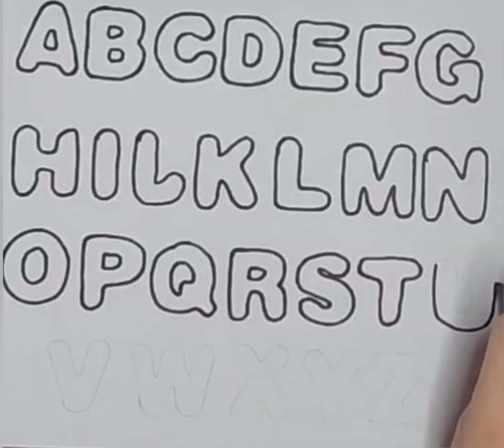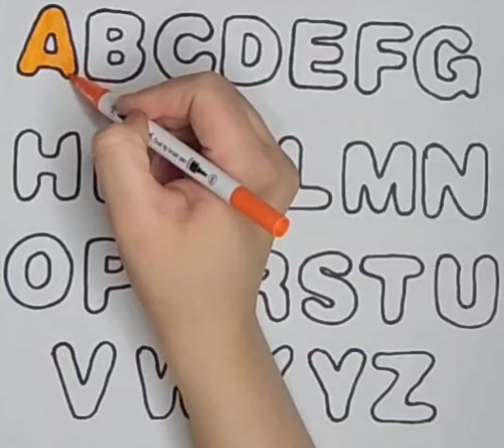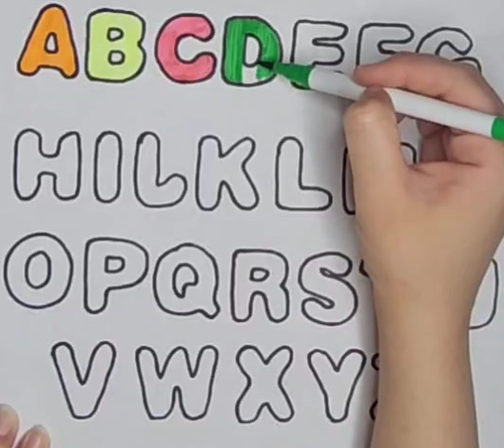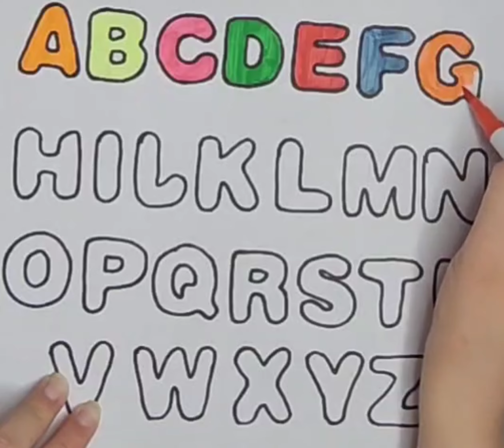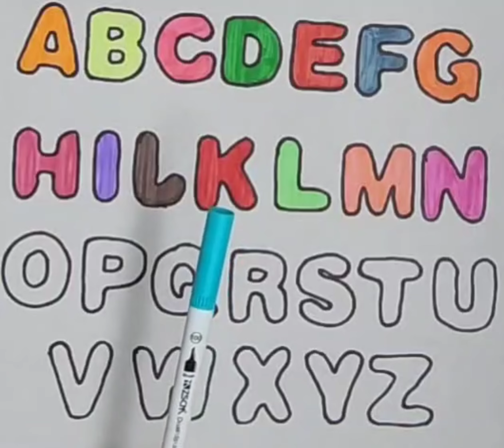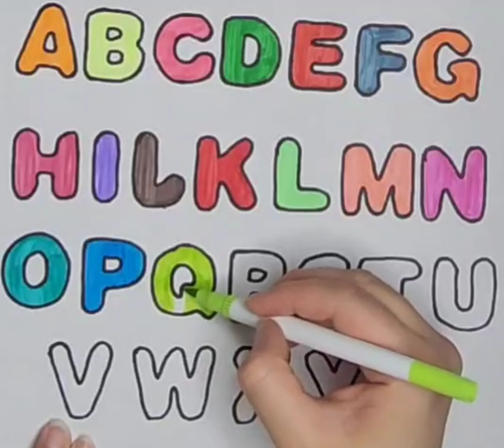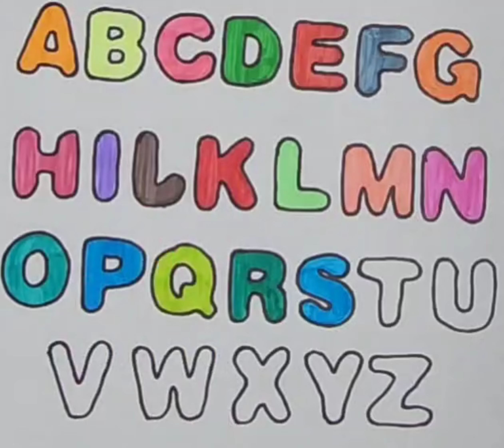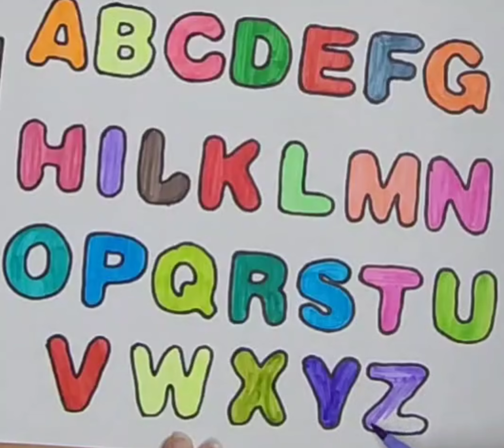A for Apple B for Ball | abcd for kids and toddlers | Learing alphabets for kids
How to draw Shapes & Colors for kids & toddlers | Learn 2d Shapes
Colors Name
Fruits Name
Abcd
abcd song
123 learn with me
Learning 123
Learn 123
Preschool learning
Online classes for kids
Learn shapes
Learn colors